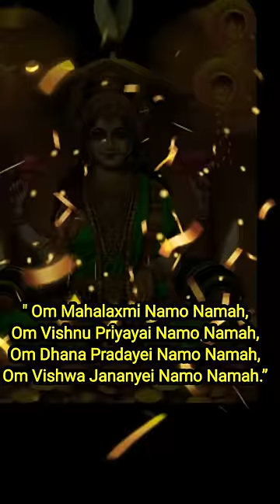Laxmi mantra # Mahalaxmi mantra # devi maa mantra